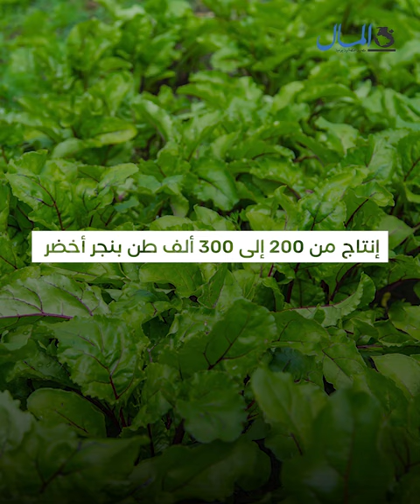لا يختلف عن نظيره الأبيض.. إنتاج السكر من البنجر الأخضر دون انبعاثات كربونية